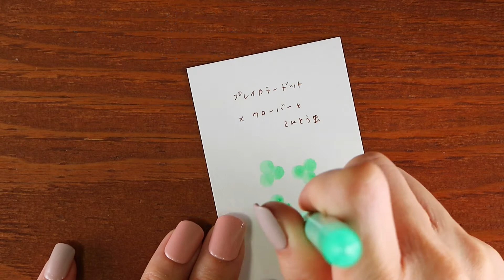プレイカラードットで、クローバーとてんとう虫を描いていく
今日も、プレイカラードットです＾＾

== 今回使用した紙と文具は、こちらです ==

* トンボ鉛筆 水性サインペン プレイカラードット 12色セット *

* ネームカード HAGURUMA Basic プレインホワイト 200g  *

▼▽▼ 最新オススメ動画 Top 3 ▽▼▽
楽しくて止まらない！ハビットトラッカーがつくれるサークル定規 | バレットジャーナル || 文具紹介 ||
【 バレットジャーナル 】 4 月のセットアップ | 桜とメジロ | April 2021 Bullet Journal Setup | PLAN WITH ME
【 初心者 】簡単イラスト動画！描き方のはじめの一歩から、その先の練習方法まで！手帳に植物の彩りを🪴😊 | Draw with me

4 月は新しいことを始めるのにぴったりな季節🌸ということで、昨年 4 月 1 日から毎日投稿はじめました🙆‍♀️✨
期間は、今年の 4 月 1 日まで📔✨

【 文具紹介 & アイデア 】欲しい 1 本がすぐ取り出せて、100 本超えもまるっと収納アイデアと、ファーバーカステル ポリクロモス色鉛筆 120 色缶入り & ペンシルロールの紹介です！

【 文具紹介 】秋のおうち時間を楽しむ | ファーバーカステル ポリクロモス色鉛筆 36色 | polychromos artists colour pencils

手帳やバレットジャーナルのデイリーページにすぐに使えそうな物からマニアックな物まで、それから日記や発見、デッサンと色々とこれからも残り約 1 ヶ月間に渡って描き続けていきたいとおもいます。